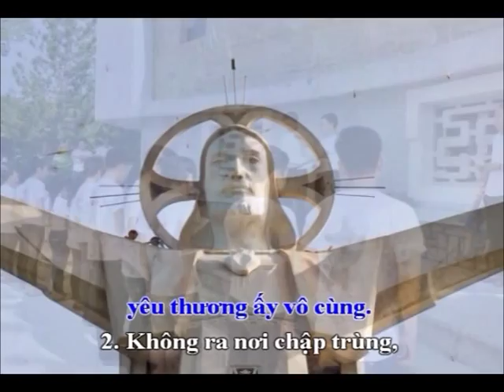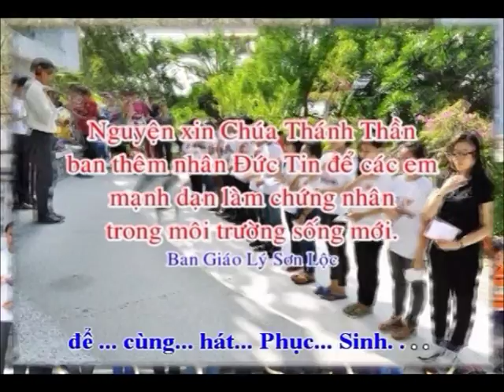LỚP GIÁO LÝ VÀO ĐỜI -GX SƠN LỘC-KHÓA 2015